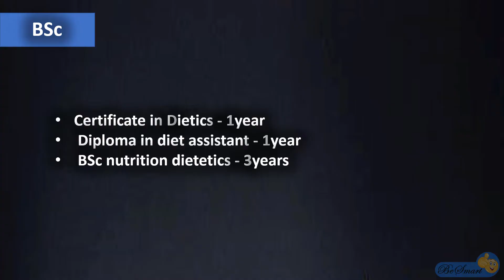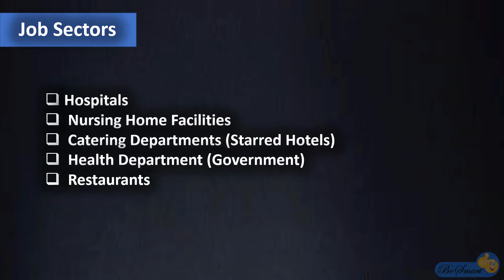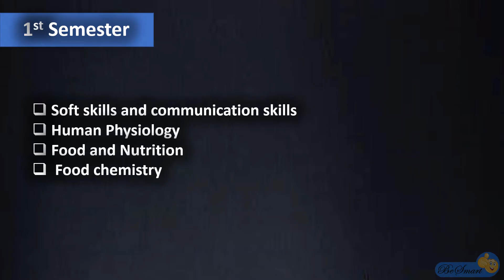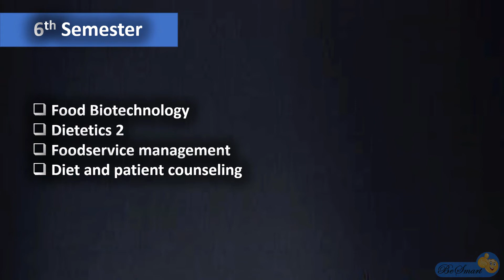BSc Nutrition explained in Telugu | How to become a Nutritionist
BSC Food & Nutrition  explained in Telugu | Nutrition job sectors | BSC Nutrition & dietetics